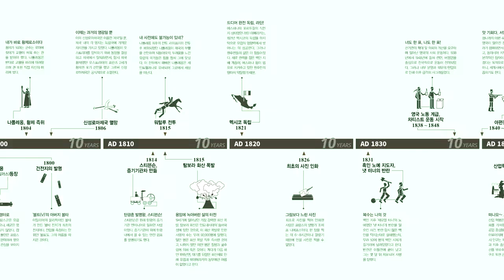세계사 연표 티져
꼭 알아야할 역사상식 - 인포그래픽 세계사 연표

"이 연표를 여는 순간 당신은 시간 여행자!"